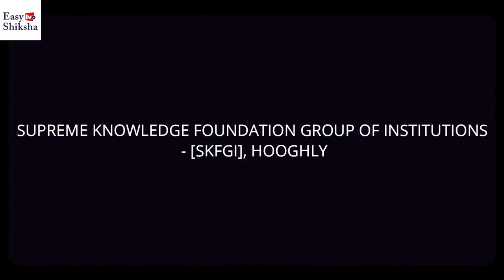Top Engineering Colleges in Hooghly | Ranking | Courses | Campus | Fees | Hostel | EasyShiksha.com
Here are the list of top 10 engineering colleges in Hooghly according to 2021 Rankings. If you are confused then watch the entire video to know the best top engineering colleges in Hooghly, West Bengal.

This video will let you know which is the best college to select for admission. This video will be helpful for you to know the top college for engineering in Hooghly, West Bengal.